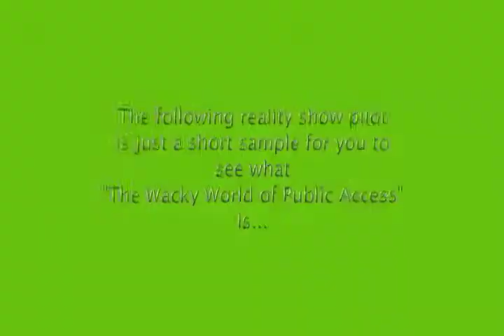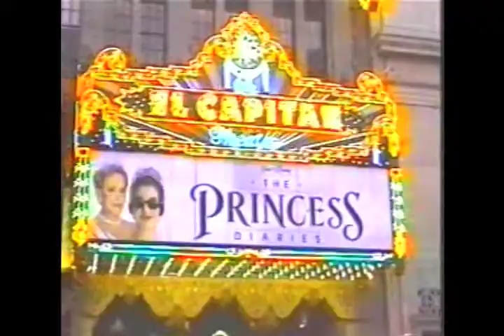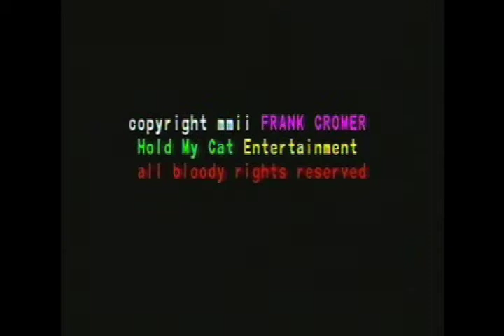The Wacky World of Public Access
Pilot program written, directed, produced and hosted by Frank Cromer